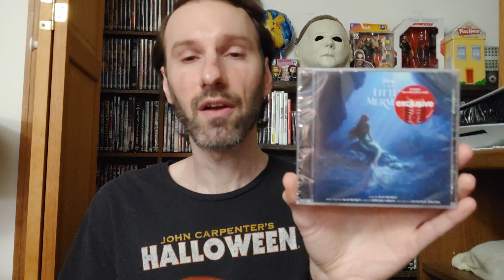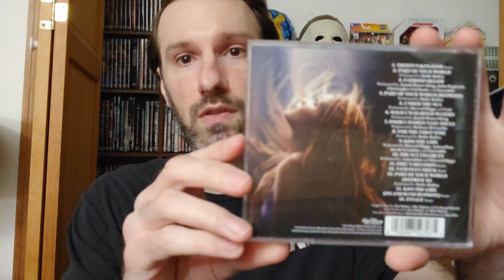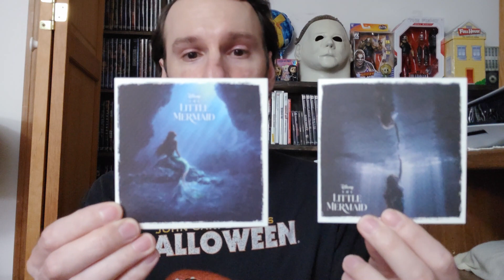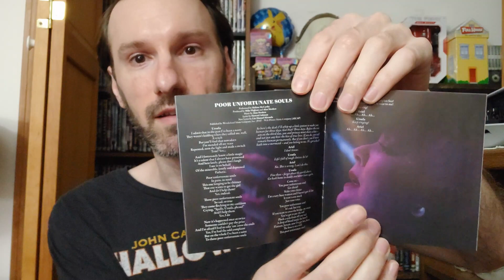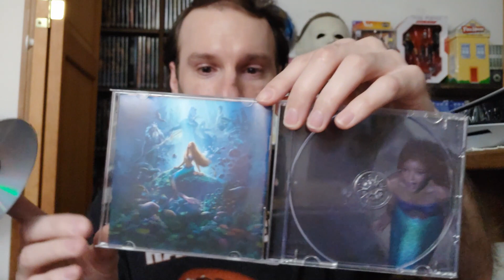Disney The Little Mermaid 2023 Live Action Movie Soundtrack CD Target Exclusive Unboxing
I unbox and showcase what comes with the Little Mermaid Live Action Movie Soundtrack, Target Exclusive CD!!!